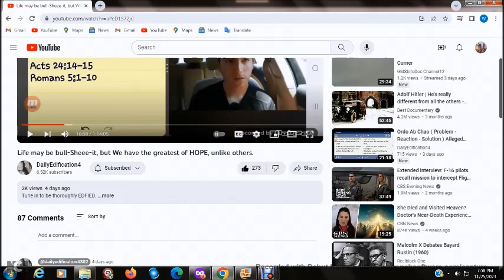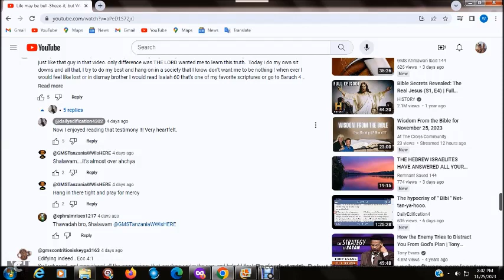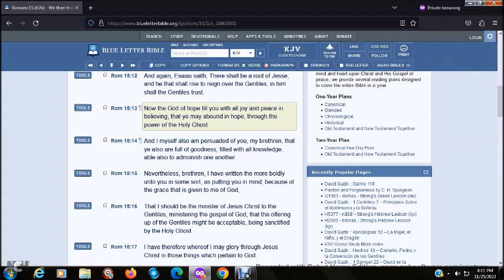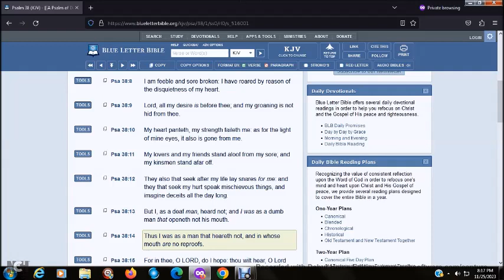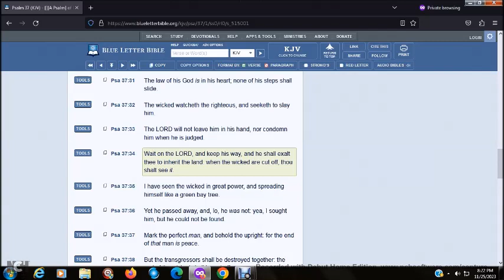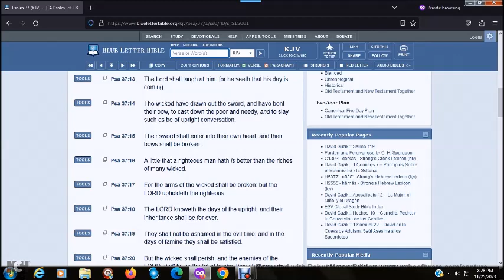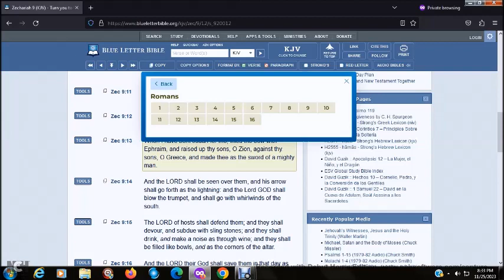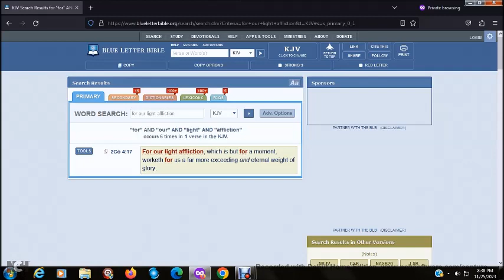That we May Abound in HOPE